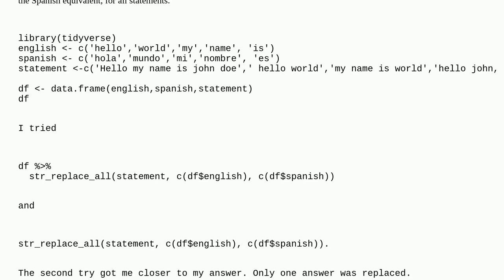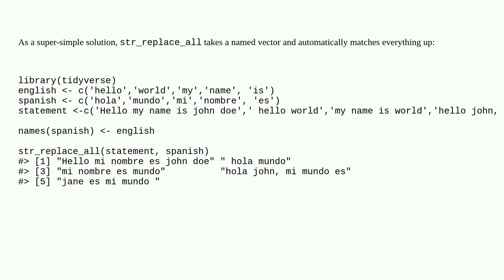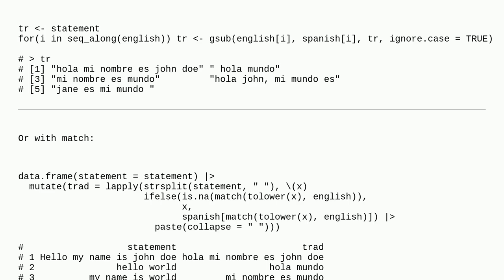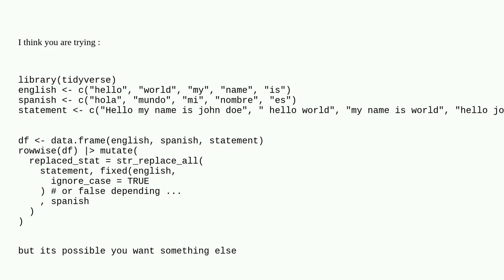Is there a way to replace a group of strings with another group if strings via dplyr and stringr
A special thanks goes out to the awesome community

  tidyverse stringr dplyr r